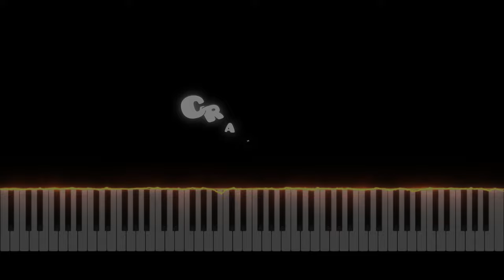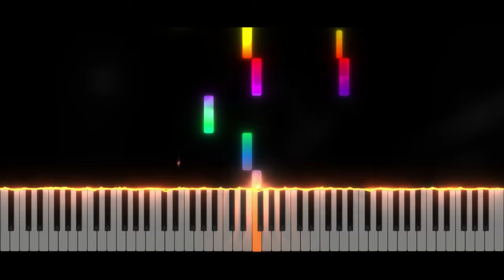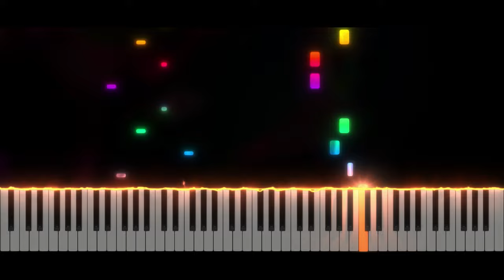Crazy III - Geometry Dash | EASY Piano Tutorial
Take care ❤️

Softwares used :
- 🎵 FL Studio
- 🎹 SeeMusic Visualizer
- ❤️ Cinema4D
- 🎬 After Effect
- 🖼️ Photoshop

Time code :
00:00 Intro
00:06 Musique